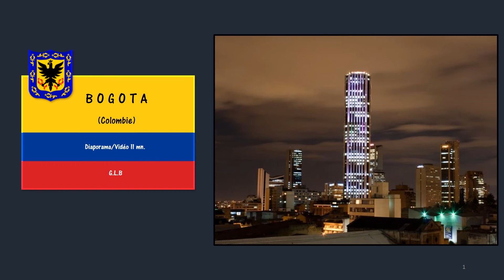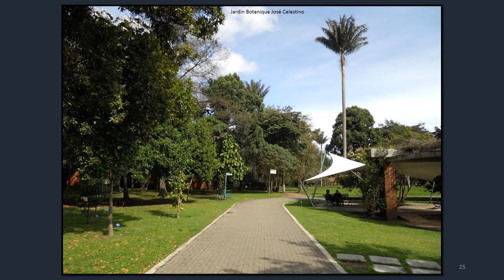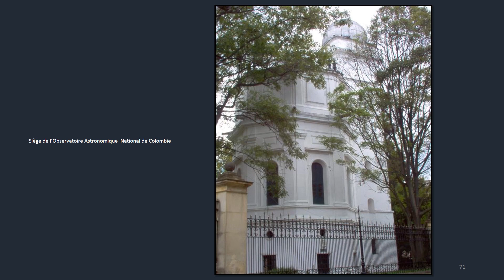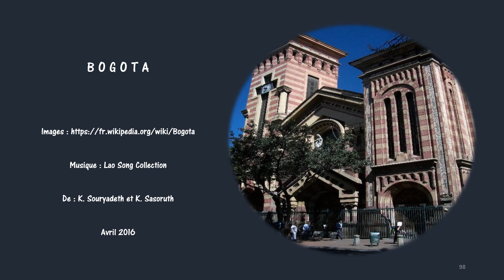BOGOTA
Bogota est la capitale de la Colombie et également celle du département de Cundinamarca. Elle a été fondée le 6 août 1538 par le conquistador espagnol Gonzalo Jiménez de Quesada (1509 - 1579).